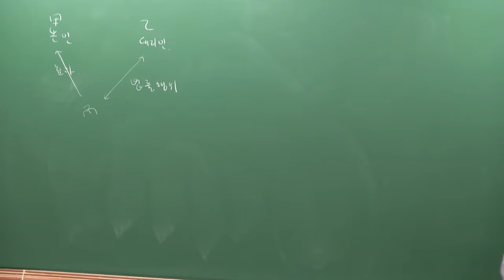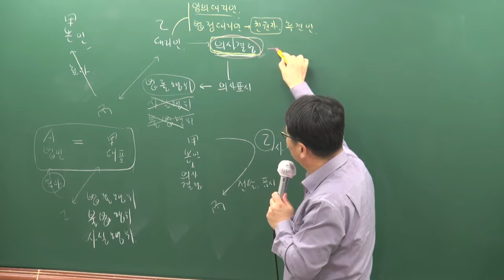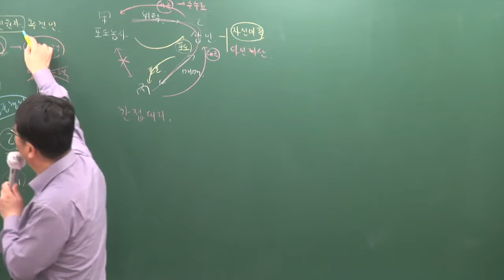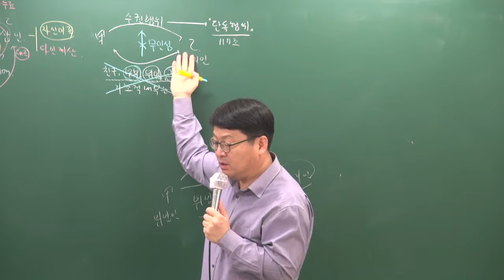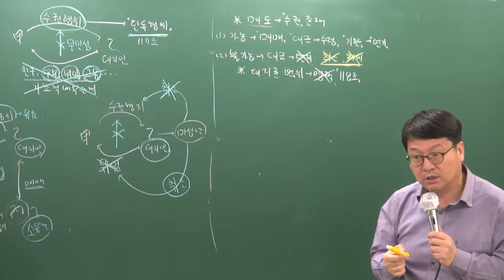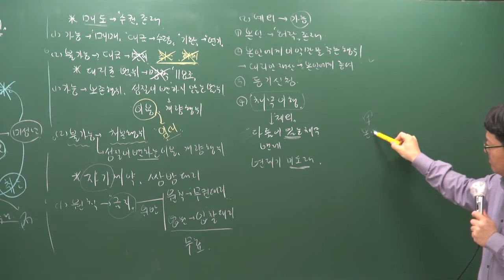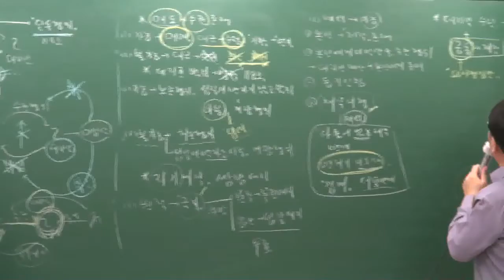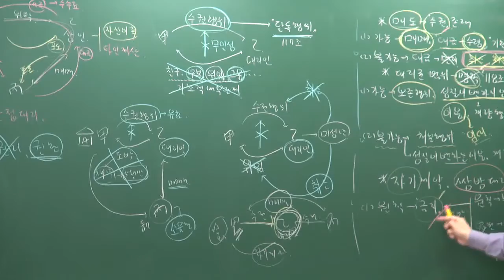[공전무] 2019년 공인중개사 민법및민사특별법 고급이론 4-8